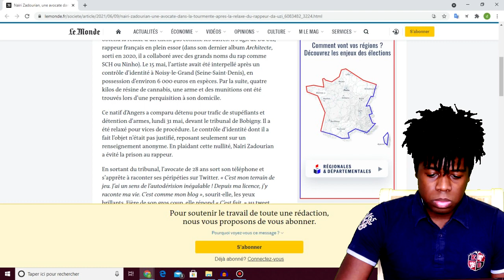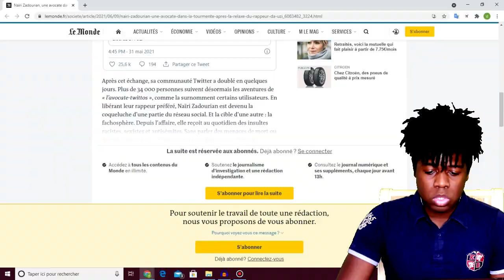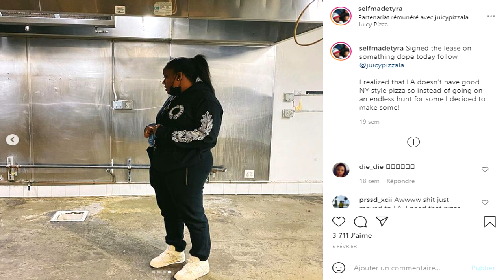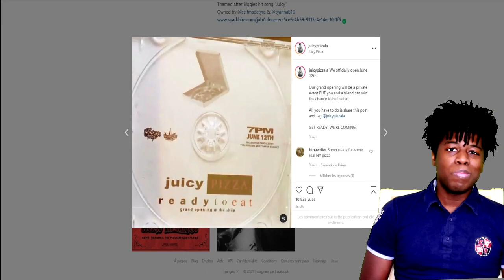L'AVOCATE DE DA UZI MENACÉE DE M*RT